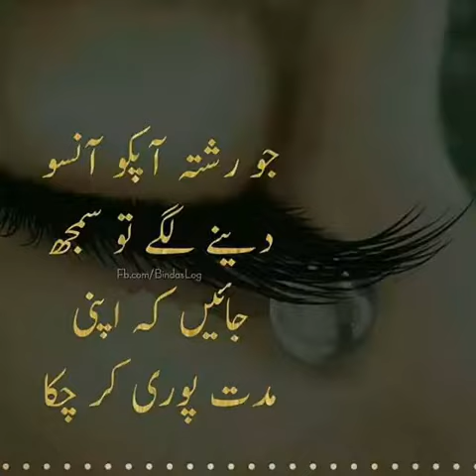Dil e umeed tora hy kisi ny